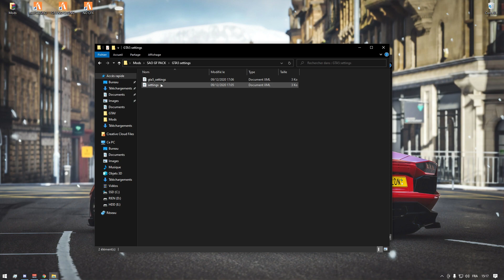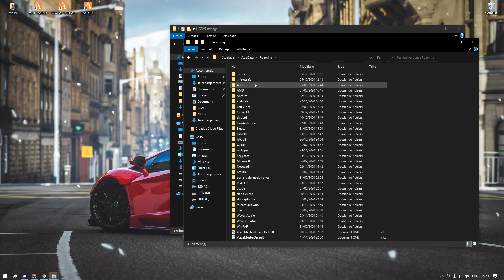SAO PACK GUNFIGHT ! TUTO FIVEM FR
CLIQUE POUR PLUS D'INFOS